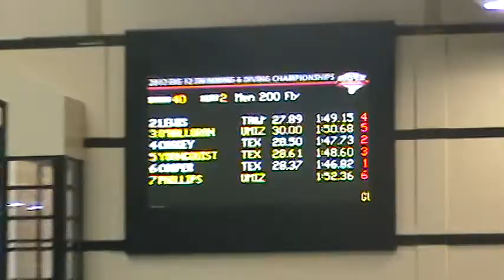Big 12 Prelims 200 Fly Heat 2